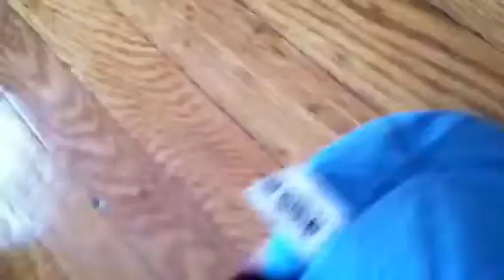Halloween Special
Angry Birds Halloween special